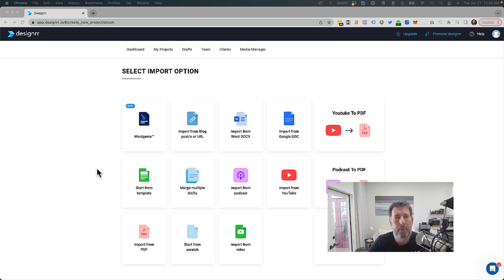Welcome to YouTube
In this channel we upload all our content, customer reviews and tutorials on how to create ebooks from your content and how to use Wordgenie our AI ebook creator.